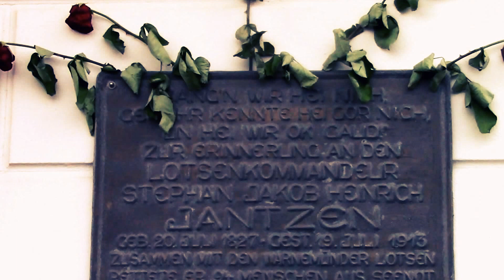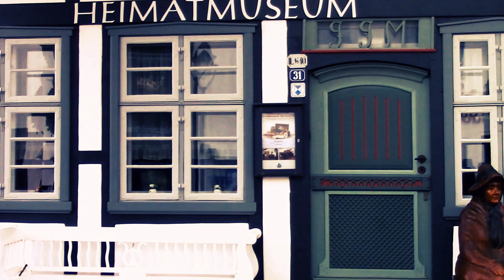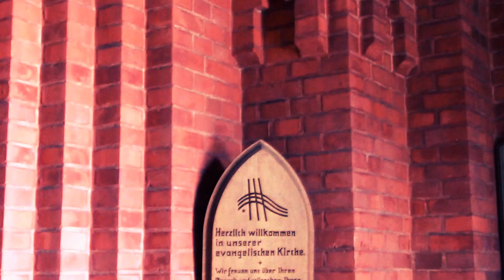Rostock & Warnemünde #2: 23.07.2017 🚊🇩🇪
➡️ W ustawieniach w prawym dolnym rogu filmu można wybrać sobie rozdzielczość. Osobiście polecamy 1080p (HD). Subskrypcja kanału daje pewność, że nie przeoczysz żadnego odcinka! :) Daj łapkę w górę 👍, jeśli się podobało ;) Zaznacz DZWONEK 🔔, który znajduje się obok miniaturki kanału, by na bieżąco otrzymywać powiadomienia.

Ostrzeżenie
Niniejszy film stanowi utwór, podlegający ochronie na podstawie Ustawy o prawie autorskim i prawach pokrewnych. Nieuprawnione lub niezgodne z poniższymi zasadami wykorzystanie filmu narazi sprawcę na konsekwencje prawne. Autorskie prawa osobiste oraz autorskie majątkowe do filmu przysługują Rolandowi Semikowi.

Roland Semik wyraża zgodę na odtworzenie filmu w zakresie własnego użytku osobistego, bez dokonywania zmian lub jakiejkolwiek innej ingerencji w jego zawartość, jak również na udostępnianie innym użytkownikom adresu internetowego (linku), pod którym umieszczona została oryginalna wersja filmu.

Jakiekolwiek inne użycie lub wykorzystanie filmu (w tym także utrwalonego na filmie wizerunku Rolanda Semika) w całości lub w jakiejkolwiek części, w tym w szczególności kopiowanie (bez względu na zastosowaną technikę), drukowanie, wprowadzanie do sieci Internet oraz innych sieci telekomunikacyjnych, wyświetlanie, nadawanie, publiczne odtwarzanie, publiczne udostępnianie, wystawianie, wprowadzanie do obrotu, wykorzystanie na stronach internetowych, portalach internetowych, forach internetowych (otwartych i zamkniętych), domenach/subdomenach, modyfikowanie, tłumaczenia, przystosowanie i adaptowanie, przerabianie, implementowanie, kompilowanie, defragmentowanie, integrowanie z innymi elementami (w tym z innymi utworami) wymaga pisemnej zgody Rolanda Semika.